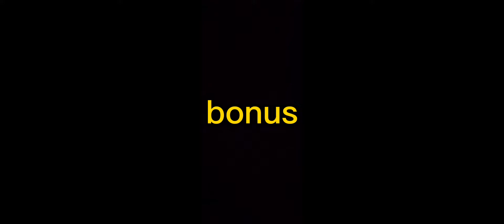Arcane Legends | Halloween Event 2022 | Opening 100 Oligarch bag & 57 Boogie's bag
Arlor Halloween 2022 | The Undead Never Die

Here's the thing about zombies...they tend to come back. And they've done just that this year. Necropolis is once more overrun with terrifying undead and it's up to you to stop it! Don't forget to pay a visit to Arlor's best haunted houses: Boogie's Mansion and the Oligarch's mansion for more tricks, and more treats!

This event begins Thursday, October 13th, at approximately 1:30 PM CST. It will run for three (3) spooky weeks, with a 3 day cooldown.

What's New

The Halloween Event this year will run in 3 rounds of 1 week each, meaning that leaderboards and event tiers will grant rewards each week, then reset. That means 3 chances to climb to the top of the global leaderboards or your personal tiers (point thresholds have been adjusted accordingly)!

Additionally, the event Locked Crate contents will change each week, so make sure to keep an eye out for when your favorite rewards will appear.